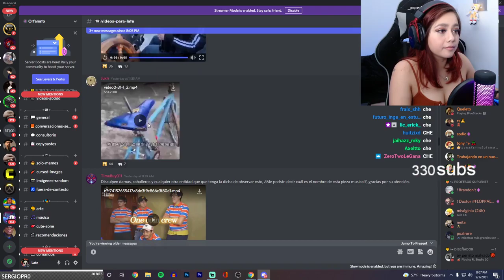joder la one coin LLL 🥵🥵